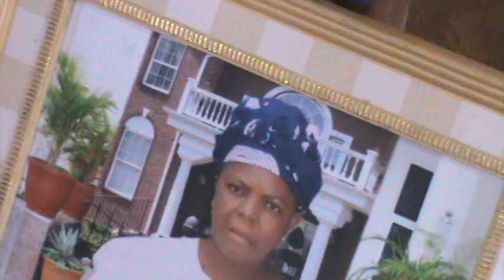ONWA MOTHER'S BURIAL CEREMONY IN ABAJAH NWANGELE L.G.A IMO STATE